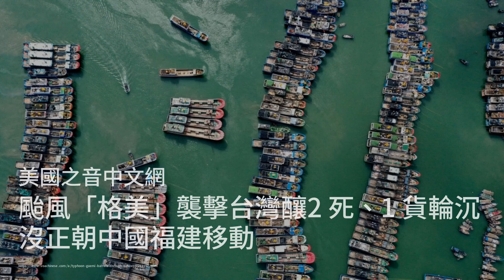台风“格美”袭击台湾酿2死、1货轮沉没 正朝中国福建移动；拜登强调交棒新世代 川普讽演说“听不懂；专家解析拜登退选讲话:捍卫民主、警告特朗普、定义自己的政治遗产：天下文章20240725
歡迎來到我們的《天下文章》節目！今天我們要帶大家關注三個重要的新聞事件。首先，台风“格美”袭击台湾，造成了两人死亡、277人受伤，并且一艘货轮在近海沉没。目前台风正朝中国福建移动，预计将带来更多暴雨，中国东南沿海已经严阵以待。

接著，我們來看看美國的最新政壇動態。美國總統拜登在白宮椭圆形办公室發表電視演說，強調將火炬傳給新世代，並表示自己不會尋求連任。拜登在演說中提到，捍衛民主比任何頭銜都更重要，並大力支持現任副總統賀錦麗接棒。前總統川普則對拜登的演說表示不屑，認為聽不懂他在說什麼。

最後，中國沿海省份正嚴陣以待台風“格美”的到來。根據中國水利部的研判，“格美”將持續六天，影響範圍廣泛，預計會帶來強降雨和大風，福建省已提前轉移安置了超過15萬名群眾。同時，北京也因另一個氣象系統的影響，發布了暴雨紅色預警信號。